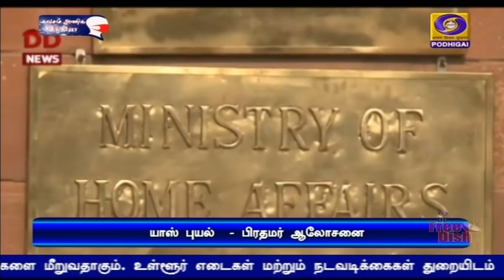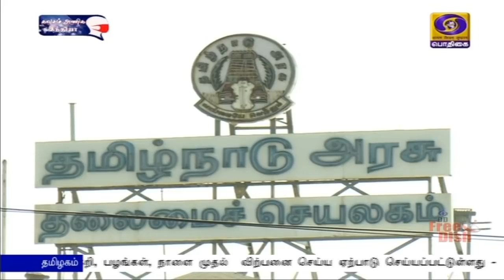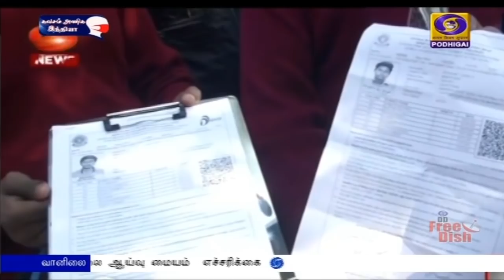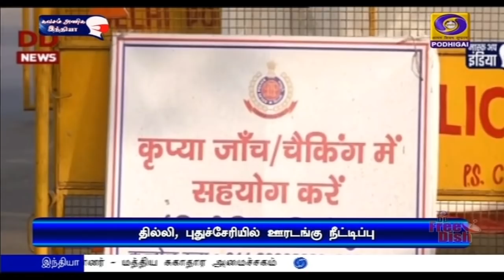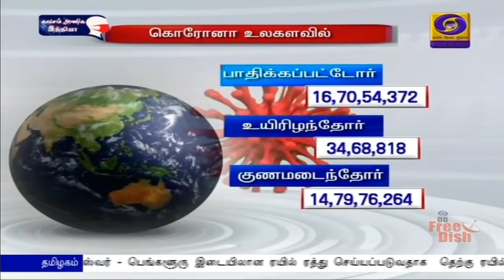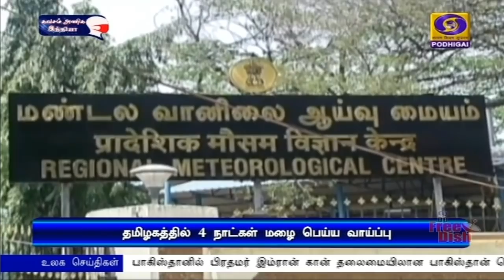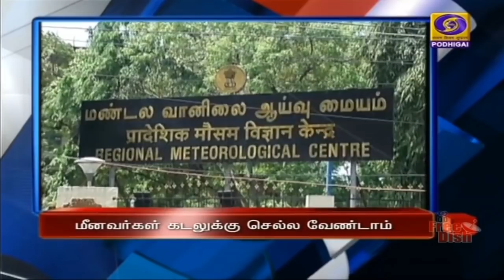பொதிகை இரவு 7.00 மணி செய்திகள் [23.05.2021]PodhigaiTamilNews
1) யாஸ் புயலால் பாதிப்புக்கு உள்ளாகும் பகுதிகளில் வசிக்கும் மக்களை பாதுகாப்பான இடங்களில் தங்க வைக்க மாநில அரசுகளுடன், அதிகாரிகள் ஒருங்கிணைந்து செயல்பட வேண்டும் -  பிரதமர் நரேந்திர மோதி.

2)  மக்களை பாதுகாக்கவே முழு ஊரடங்கு அமல்படுத்தப்படுகிறது - மாவட்ட ஆட்சியர்களுடனான ஆலோசனை கூட்டத்தில் முதலமைச்சர் மு க ஸ்டாலின் பேச்சு.

3)  சி பி எஸ் ஈ 12-ஆம் வகுப்பு தேர்வு குறித்து மத்திய அமைச்சர் ரமேஷ் பொக்கிரியால் நிஷாங்க் மாநில அமைச்சர்களுடன் ஆலோசனை.
கொரோனா தொற்று குறைந்தபிறகு தான் ப்ளஸ்டூ தேர்வை நடத்த வேண்டும் - மாநில அமைச்சர் அன்பில் மகேஷ் பொய்யாமொழி.

4) மீனவ குடும்பங்களுக்கு மீன்பிடி தடைக்காலத்தில் ஐந்தாயிரம் ரூபாய் நிவாரணத்தொகை வழங்கப்படும் - முதலமைச்சர் மு.க.ஸ்டாலின்.

5) முழு அடைப்பின்போது உள்ளாட்சி, கூட்டுறவு துறை இணைந்து வாகனங்களில் காய்கறி,   பழங்கள் விற்பனை செய்ய ஏற்பாடு  -  அமைச்சர்  எம் ஆர் கே பன்னீர் செல்வம்.

6) வங்கக்கடலில் புயல் சின்னம்: கடலோரப்பகுதிகளில் பலத்த  காற்று வீசக்கூடும் - மீனவர்கள் கடலுக்கு செல்ல வேண்டாம் என  வானிலை